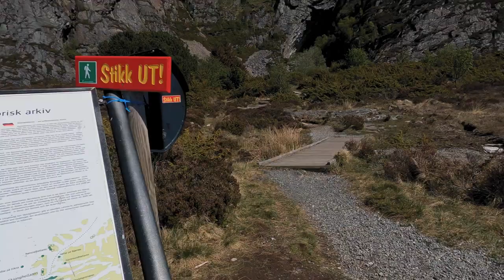Walkes and Hikes Week 20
Walks & Hikes week 20

Some short walks and hikes around Aalesund & Giske - Norway

00:00 Intro
00:18 Tueneset med Tuehuken Torg - Ålesund
01:08 Storhaugen - Ålesund
01:24 Aksla via Rundskue - Ålesund
02:00 Kråkeli på Aksla - Ålesund
02:46 Borgundgavlen - Ålesund
03:55 Fjordstien Bogneset til Ytre Hatlen - Ålesund
04:16 Brimneset - Giske
05:18 Fjellfotvegen Godøya - Giske
05:49 Ytterlandshamna - Skjonghamna - Giske
06:06 Utom fjellet - Skjonghellaren - Giske